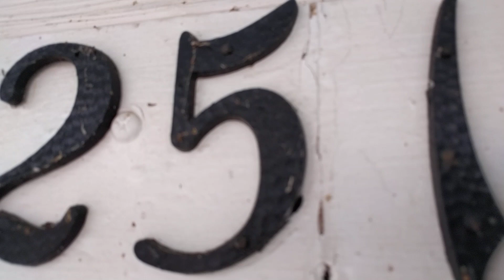Bucket truck at hermosa